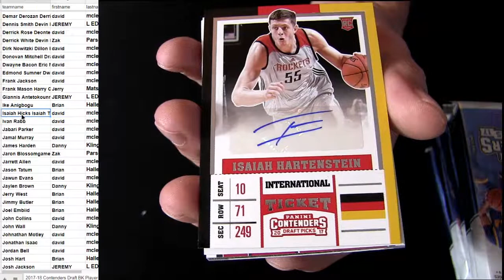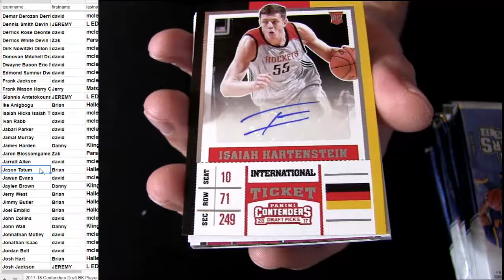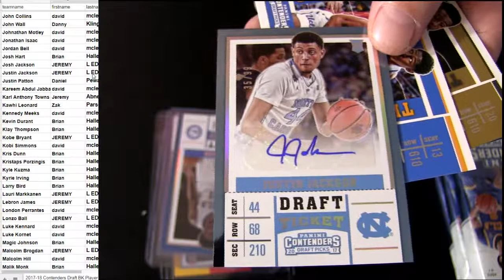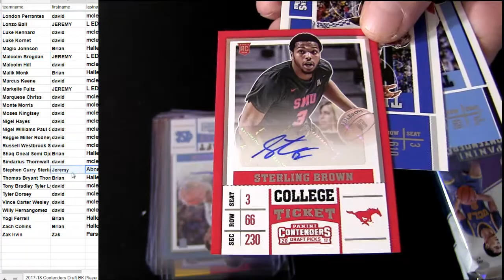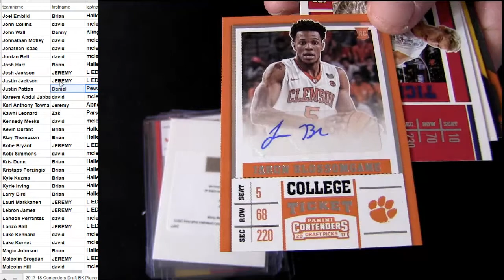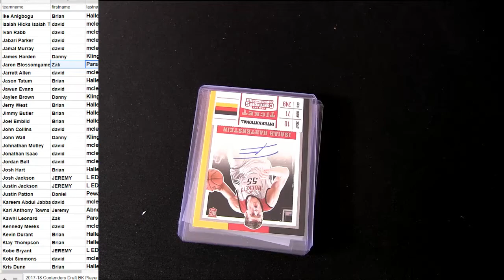17 18 Contenders Draft BK Players #5